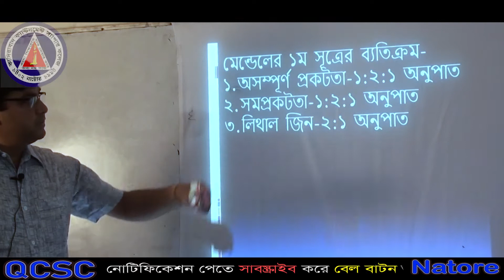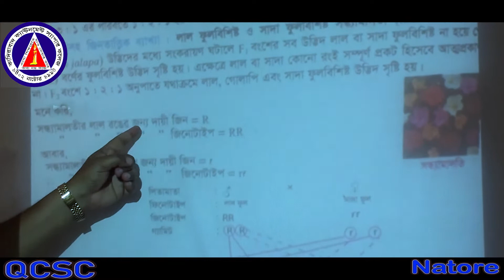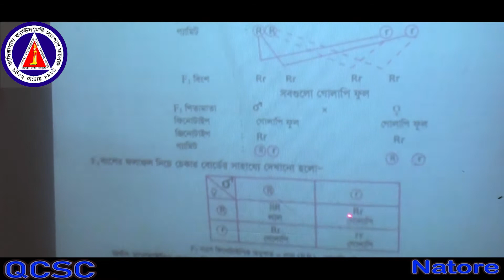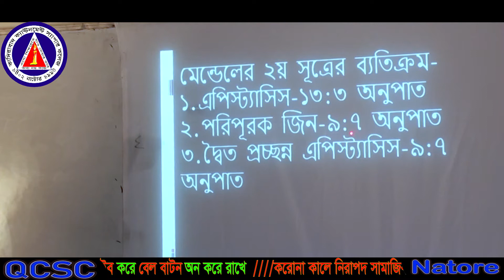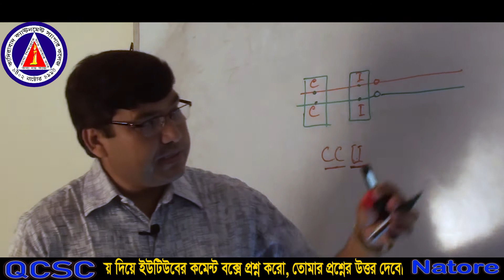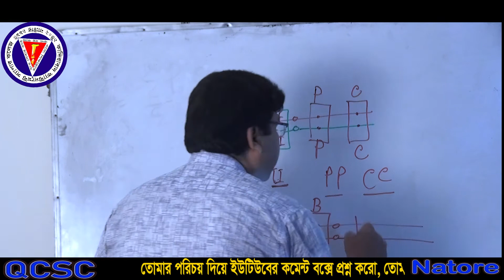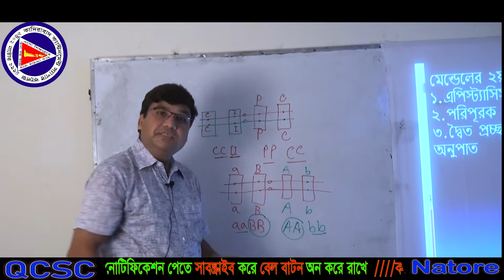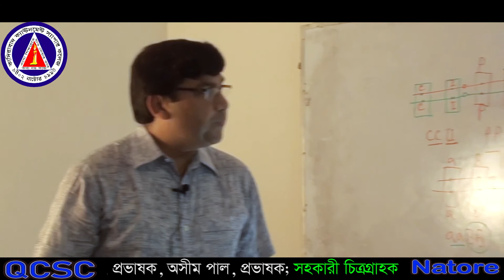Mandels 2nd low exception 9